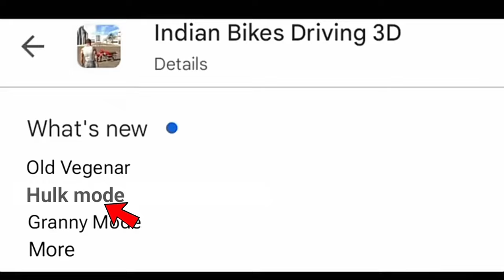NEW UPDATE HULK MODE IN INDIAN BIKES DRIVING 3D